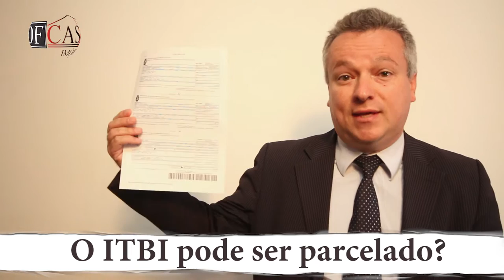O ITBI pode ser parcelado?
Não. O imposto deve ser pago em uma única parcela. O atraso no pagamento gera a incidência de juros de 1% ao mês e multa diária de 0,33% sobre o valor do imposto, limitada a 20%, desde que o fato não tenha sido apurado pela fiscalização.

CRECI: J-25369